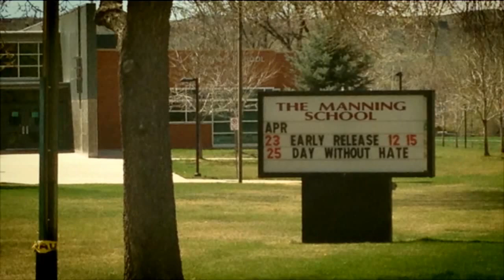The Applewood Neighborhood In Golden and Wheatridge CO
Applewood is a community of homes on the east side of Golden and south table mountain and bordering Highway 70.  Homes range from small ranches to million dollar homes near Rolling Hills Country Club, Applewood Golf Course and The Manning School and Maple Grove Elementary.